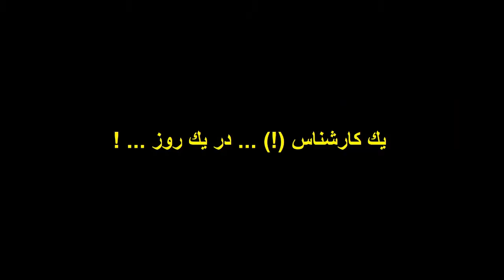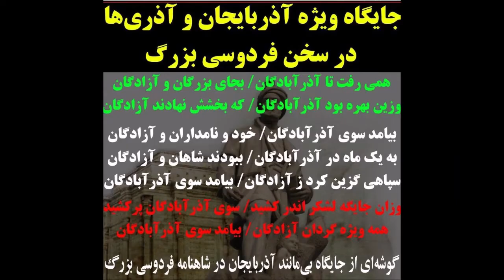شماره دو: سرباز خبرنگاران و سربازبرنامه سازهاى «بى بى سى» بيشرفترند يا «سعودى اينترنشنال»؟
اين ويديو را ساختم تا: با تماشايش بتوانيد توانايى سرباز خبرنگاران و سرباز برنامه سازهاى بى بى سى فارسى «ملكه» و سعودى اينترنشنال «خليفه» را در پوشاندن «لباس كارشناسى ميش نشان» بر تن كفتارهاى وطنفروش مقايسه كنيد

متوجه نشدى كه اين شارلاتان در يكروز يكبار ميگويد كانادا نمونه و مثال عالى براى چندزبانى هست و يكبار ميگويد چون كانادا چندزبانى ندارد بيشترين آمار ترك تحصيل را دارد...؟!
ا
پس قطعا متوجه نشدى كه آن يكى كارشناس هم بجاى اينكه بگويد كه اينكه در ايران كسى نميتواند عربى صحبت كند گوياى اينست كه آموزش به زبان مادرى موجب گسست اجتماعى ميان ملت ايران ميشود... ، از تفاوت زبان نوشتارى و گفتارى در عربى ميگويد و سربازخبرنگار هم سكوت ميكند...!ا
ممكنه كه آدمهاى سطحى و كوچك مغز متوجه اين بديهيات نشوند، اما آنهايى كه به روى اين شارلاتان نام كارشناس ميگذارند تا كشور جعلى كانادا را بر سر ملت 7000 ساله بكوبد، به دنبال تجزيه ايران هستند و در اين راه روى كوته بينى حساب ويژه اى باز كرده اند!ا